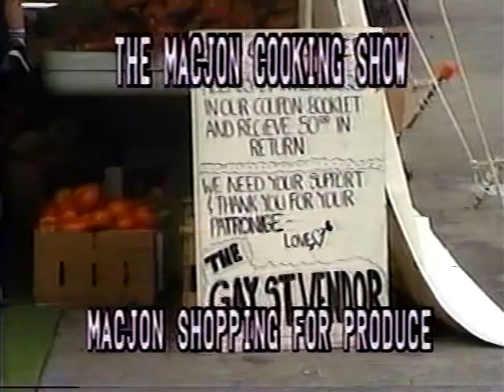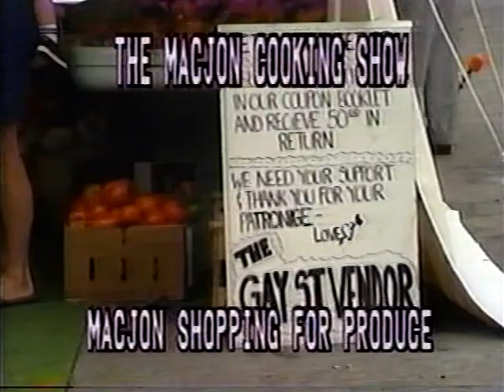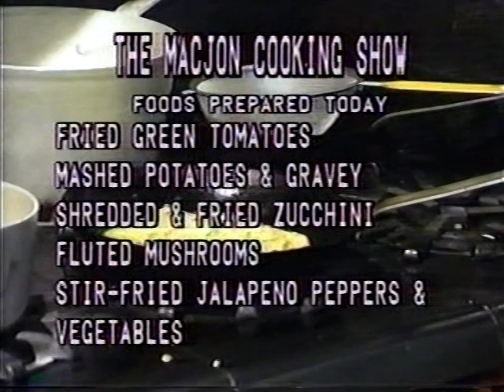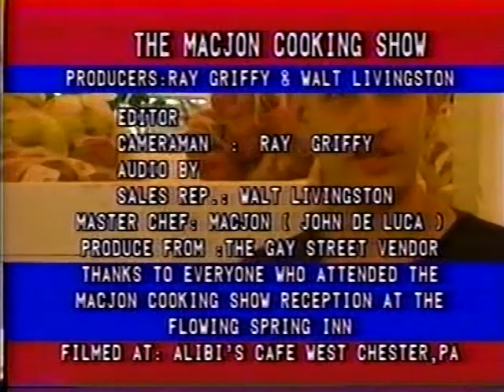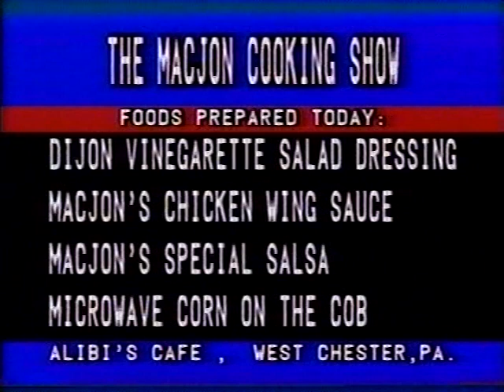Fried Green Tomatoes, Fried Zucchini, Fluted Mushrooms Fried Jalapeno Peppers 1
Macjon shops for Produce at a local Veggie Stand. Cooked are Fried green Tomatoes over Mashed Potatoes and Gravy, Shredded & Fried Zucchini, Stir Fried Jalapeno Peppers & Vegetables
Macjon demonstrates how to Flute Mushrooms